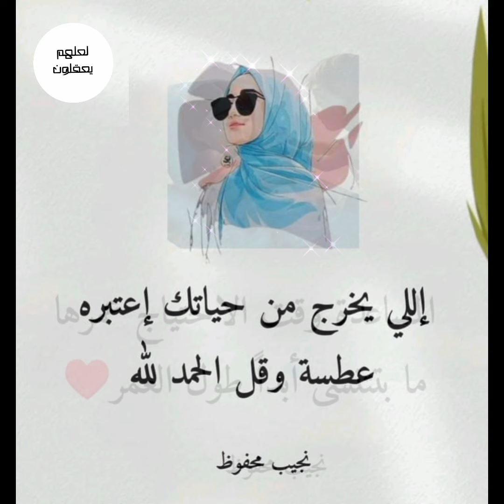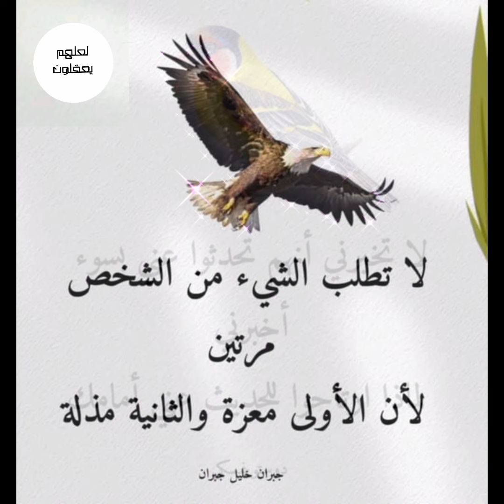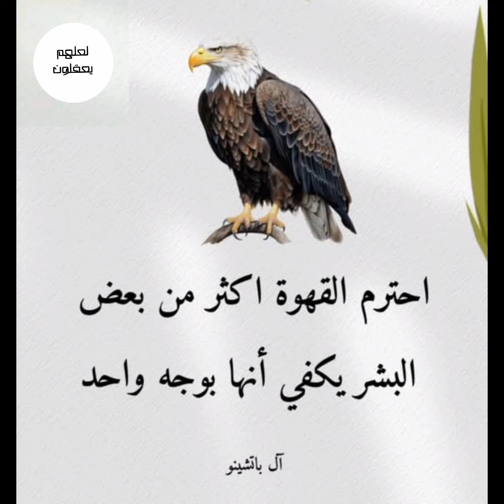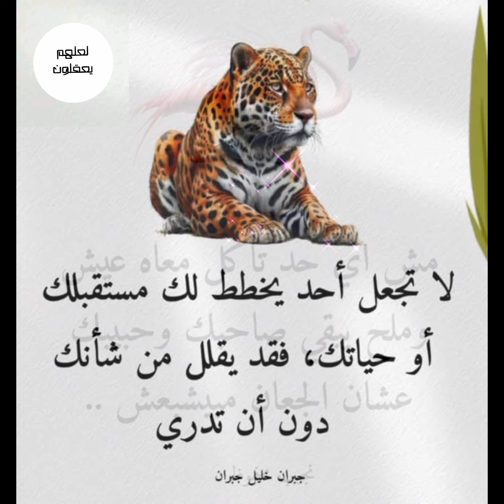أبحث عن راحتك ولا تعاتب أحداً ، لأن الجميع يدرك ما يفعله